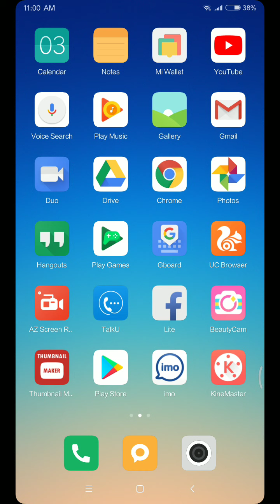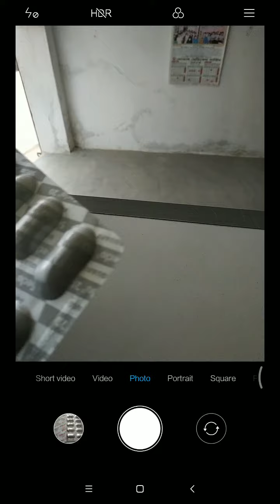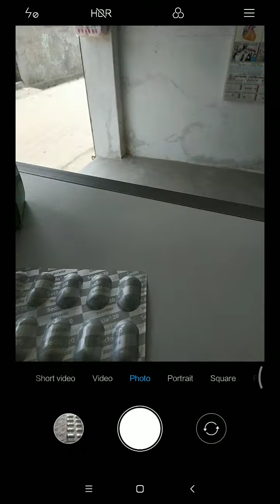সাবধান মেয়াদ উর্ত্তীণ ওষুধ খাবেন না ।। মেয়াদ উর্ত্তীণ ওষুধ খেলে আপনার মৃত্যু কারণ হতে পারে